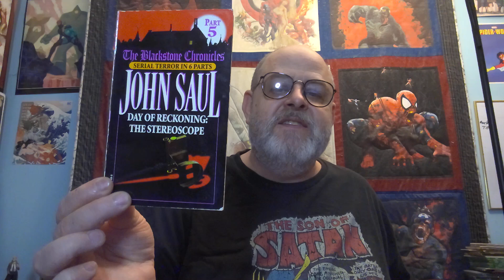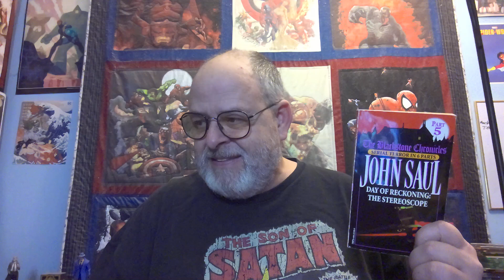The Blackstone Chronicles Overview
Let's wrap it up! My final thoughts on the serial novel The Blackstone Chronicles. This is where it all comes together.